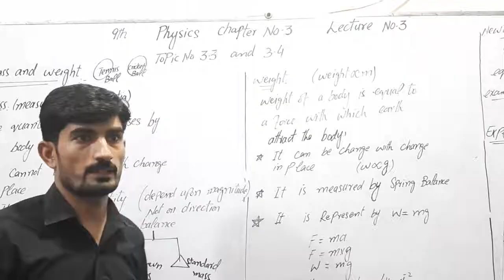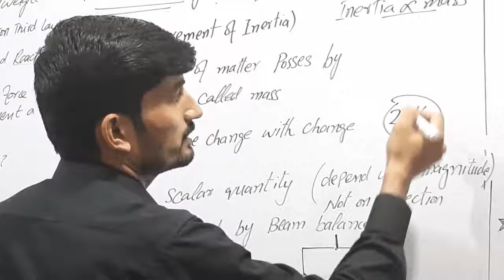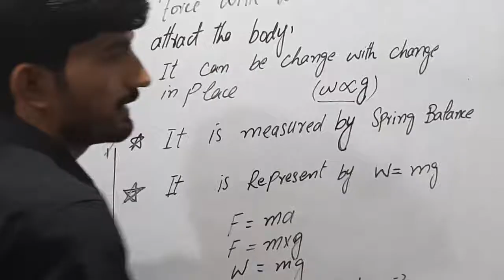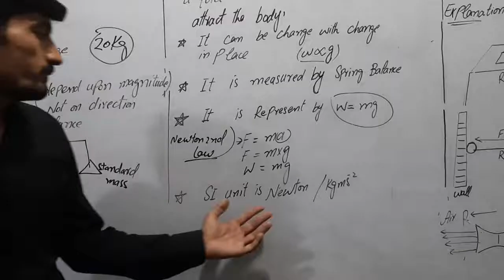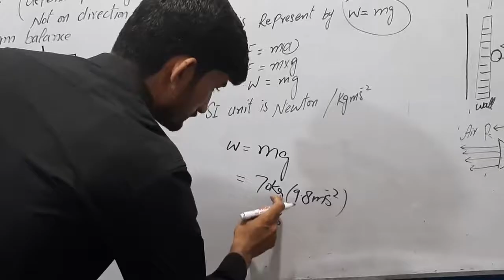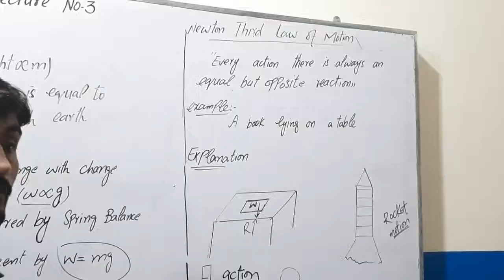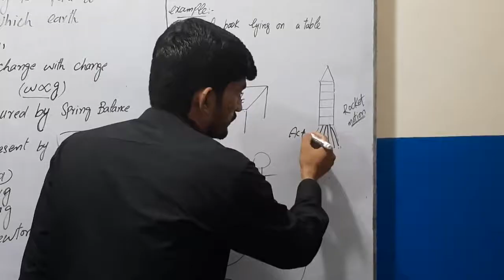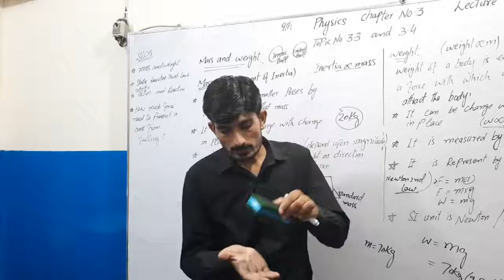lecture#3 PHYSICS 9TH MASS AND WEIGHT